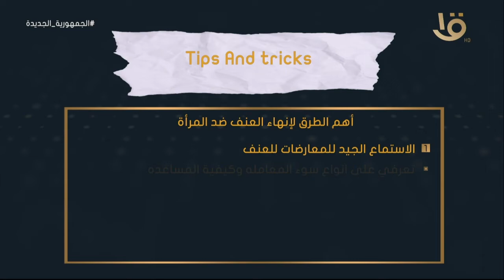يحكى أن | إزاي تعرفي صفات الزوج أثناء فترة الخطوبة د. وائل خفاجي يوضح